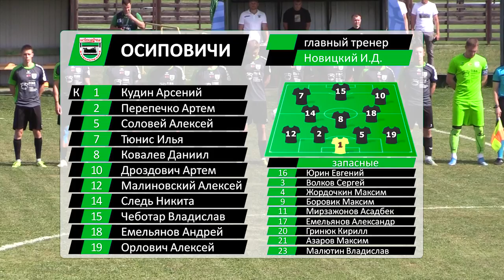ФК «Осиповичи» 1:0 ФК «Гомель» (23.07.2023)